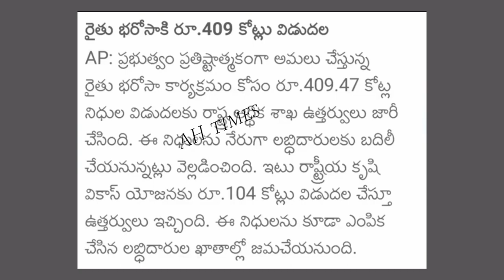AP రైతు భరోసా బడ్జెట్ విడుదల| రేపు అకౌంట్లో డబ్బులు |అందరికీ కాదు వీళ్లకు మాత్రమే Details 2020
AP రైతు భరోసా బడ్జెట్ విడుదల| రేపు అకౌంట్లో డబ్బులు |అందరికీ కాదు వీళ్లకు మాత్రమే | AP Raithu Barosa Updates 2020